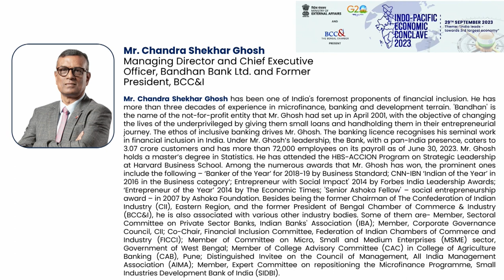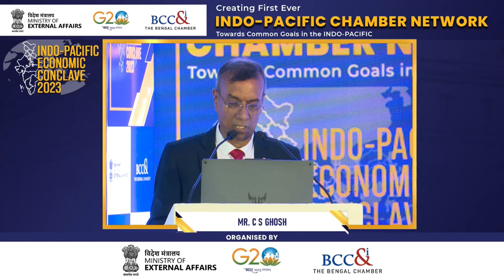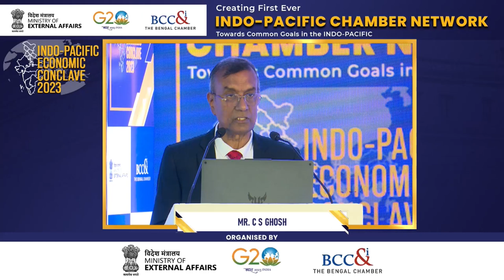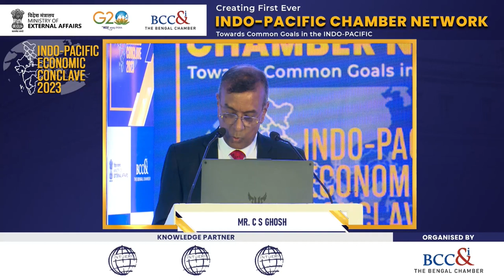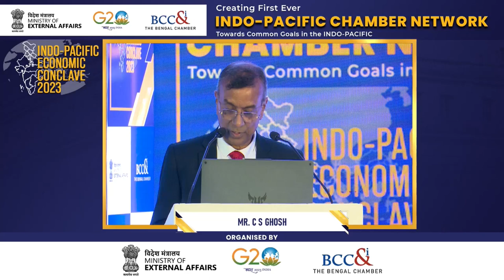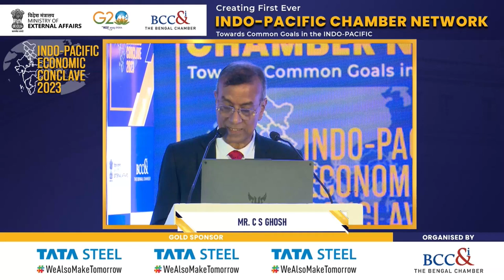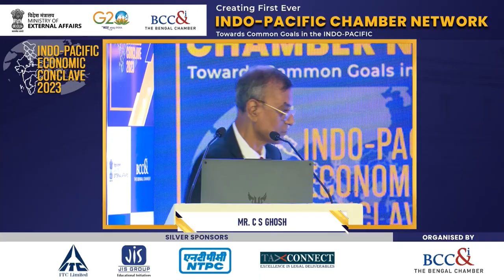Mr C S Ghosh, MD & CEO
 Special Address – India’s leaps towards 5 trillion economyChallenges and Opportunities by Mr. C S Ghosh, MD & CEO, Bandhan Bank Ltd. and Former President, BCC&I